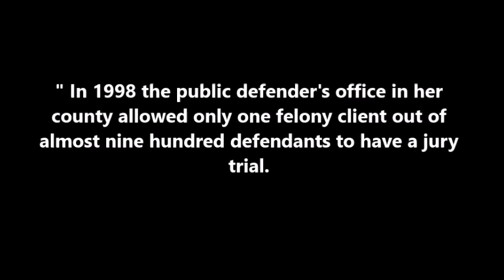Raymond Frolander is innocent - The FB page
We think that Jason Browning never saw Raymond having sex with the 12 years old child. We know that police rushed Raymond being semi-unconscious to sign an arrest affidavit. We believe that Jason Browning violently bashed Raymond for other reasons, leaving him unconscious on the floor, and then when he realized he was going straight to jail, he convinced his son to lie.
Then police (like always happen, unfortunately) forced Frolander to confess what he hasn't done (It's not difficult force to falsely confess an adult, we can figure about a semi-unconscious 18 years old boy)